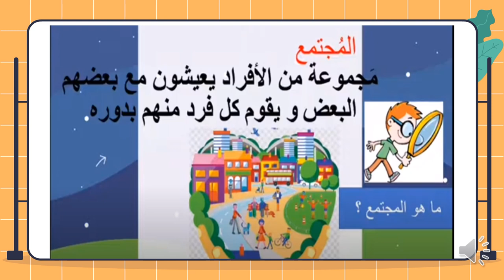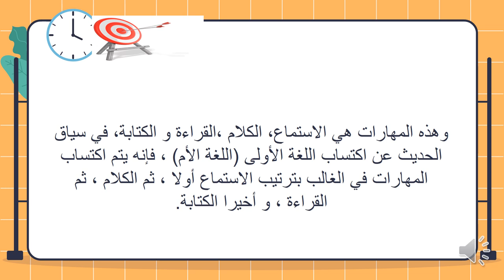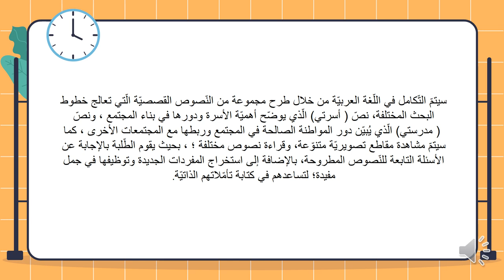فيديو وصف الوحدة االأولى - كيف ننظم أنفسنا - الصف الأول - المعلمة ريما سلامه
وصف الوحدة الأولى / كيف ننظم أنفسنا اللغة العربية / فيديو توضيحي  يوضح وحدة كيف ننظم أنفسنا من خلال خطوط البحث والمفاهيم الرئيسة والمفاهيم المرتبطة